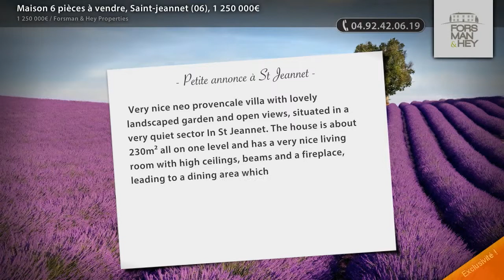Maison 6 pièces à vendre, Saint-jeannet (06), 1 250 000€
- Very nice neo provencale villa with lovely landscaped garden and open views, situated in a very quiet sector In St Jeannet. The house is about 230m² all on one level and has a very nice living room with high ceilings, beams and a fireplace, leading to a dining area which in turn leads to the kitchen.  There are 5 good sized bedrooms all with fitted wardrobes, the master bedroom has its own fireplace and an ensuite bathroom and WC. There are 2 other bathrooms and WCs. Swimming pool - summer kitchen with BBQ - a basement of approx. 60m² which can be easily transformed into living space and a garage of approx. 30m² complete the property. It is a 10 min drive to the A8 motorway and 15 mins to Nice international airport. The village of St Jeannet is just 2 kms away and Gattiere is 1.5kms with all local amenities and services available, including schools. This is a very interesting house with lots of possibilities as it is possible to either extend the property or to divide the plot to create a second completely independent property. A very nice family home!

• AGENCE :
Forsman & Hey Properties (Grasse)

• ANNONCE :
• N° de mandat : 162
• Type de bien : Maison
• Surface : 230m2
• Nb de pièce : 6